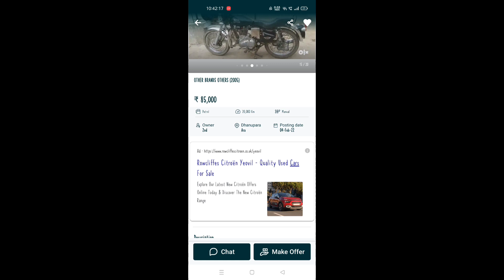Unique Bike | Price - 10,000 Rs | 3 days YouTube offer unique bike only 10,000 thousand Hurry hu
bike race,
bike stunt,
bike game,
bike rider,
bike status,
bike bike,
bike race song,
bike pe tujhko ghumaunga song,
bike accident status,
bike accessories,
bike accident funny video,
bike attitude status,
bike accident shorts,
bike accident ksrtc,
bike accessories tamil,
bike alteration,
a biker,
a bike rider,
a biker 26,
a biker boy,
a bike drawing,
a bike thing,
a biker vision,
a bike game,
bike battery,
bike bazar,
bike bgm,
bike bazar 104,
bike battery repair,
bike bike game,
bike blog,
b bikers,
b bike race,
b bike stunt,
b bike cox's bazar,
bike cartoon,
bike chalana sikhe,
bike comedy,
bike chalana kaise sikhen,
bike cycle,
bike chor,
bike chalana,
bike comedy video,
c bike boat,
bike c book download in telugu,
bike c book,
bike c book status,
bikepacking c&o canal,
bikepacking c&o,
r c bike,
studio c bike,
bike drawing,
bike driving,
bike delivery,
bike driving status,
bike design,
bike driving test,
bike drift,
bike driving malayalam,
d bike fails,
d bike mini,
d bike name,
d bike lock,
yes d bike,
d takar bike,
d takar bike sri lanka price,
d takar bike tik tok,
bike engine,
bike exhaust sound,
bike electric,
bike engine repair,
bike editing,
bike engine oil,
bike exhaust,
bike experiment,
e bike cycle,
e bike in india,
e bike tamil,
e bike kit,
e bike battery,
e bike price,
e bike review,
e bikes 2021 in tamil,
bike funny video,
bike for kids,
bike fog light,
bike funny,
bike factory,
bike feeling status tamil,
bike finance,
bike foam wash,
fz bike,
fz bike modified,
fz bike price,
fz bike status,
fz bike old model,
fz bike new model,
fz bike new model 2021,
fz bike gear system,
bike girl,
bike game video,
bike gadi,
bike gana,
bike gadgets,
bike gps tracker,
g bike gandhinagar,
g bike game,
g bike app,
g bike electric scooter,
g bike ff7,
g bike electric,
g bike electric scooter price in india,
g bike zone,
bike horn,
bike horn sound,
bike headlight,
bike handle,
bike helmet,
bike handle light,
bike horn repair,
bike headlight modified,
h bike review,
h biker,
h bike cycle,
h power bike,
h&m biker jacket,
h power bike bd,
triple h bike,
bike insurance,
bike insurance tamil,
bike indicator,
bike image,
bike insurance phonepe,
bike india,
bike insurance malayalam,
bike in tamil,
i bike cycle,
i bike rides by the green orbs,
i bike mach city,
i bike ride music,
i bike race,
i bike electric scooter,
i bike game,
i bike rides,
bike jokes,
bike jump,
bike jacket,
bike jugaad,
bike jawa,
bike job,
bike journey,
bike jokes videos,
js bike collection,
js bike rider,
js biker,
js bike point,
js bikez,
j.bike gaming,
j cole bike,
j balvin bike,
bike kaise chalate hain,
bike kaise banate hain,
bike ktm,
bike ka game,
bike ki video,
bike kids,
bike ki race,
bike kaise banaen,
k bike race,
k bike ho yesto,
k bike price,
kbike pony cart,
k bike cdo,
bike k,
bike k t m,
bikash k vlog,
bike lover,
bike light,
bike lover status,
bike loan,
bike licence,
bike lovers whatsapp status tamil,
bike light modification,
bike lamination,
l bike stand,
l bike test,
bike l e d light,
bike l board,
bike l,
bike l am rider song,
bike u turn,
l&t bike loan statement,
bike modified,
bike mechanic,
bike music,
bike modified video,
bike malayalam,
bike model,
m bikers,
m bike video,
mt bike race,
m bike ktm bike,
um bike,
mu biker nikhil,
um bike review,
um bike sound,
bike new,
bike name,
bike number,
bike new model,
bike number plate,
bike new model 2022,
like nastya,
bike not starting,
ns bike,
ns bike status,
ns bike modified,
ns bike status video,
ns bike 200,
ns bike sound,
ns bike price,
ns bike race,
bike off road,
bike oil,
bike oil change,
bike on,
bike ownership transfer,
bike ottuvathu eppadi tamil,
bike owner,
bike ola,
yo bike,
yo bike electric scooter,
yo bike electric scooter price,
o bikewale,
yo bike battery,
o bikes,
yo bike price,
yo bike battery price,
bike photo,
bike pe,
bike photo editing,
bike polish,
bike painting,
bike price,
bike photo pose,
p bike name,
bike pe song,
bike pe tujhko ghumaunga,
bike par jija,
johnny p bike back,
p r o bike siwan,
p clamps bike rack,
p.k bike lover,
bike quotes,
bike quotation,
bike quick shifter,
bike question,
bike quick throttle,
bike quotation in tamil,
bike quotations telugu,
bike quality,
q bike lube,
q biker,
q bikes comic strip,
bike q factor,
the q bike modification,
q factor bike fit,
q play bike,
q play cutey bike,
bike riding,
bike race video,
bike restoration,
r bike price,
r bike race,
r bike name,
r bike cycle,
r bike licence,
r bikecommuting,
bike r c book download,
r15 bike,
bike song,
bike stunt video,
bike sound,
bike stand,
bike stunt status,
bike shorts,
s bike mode,
s bike mode kya hota hai,
s bike mode in samsung,
s bike video,
ns bike tamil,
s bike mode kya hota hai samsung,